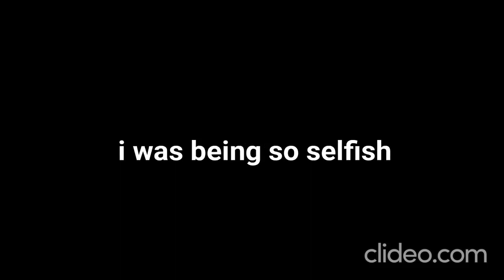im not quitting